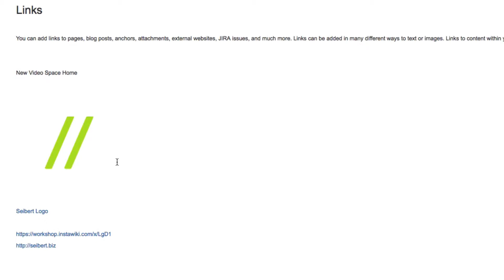Modify or remove a link - Learn Atlassian Confluence #89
More - Our free and informative guide to learning Confluence from scratch for new users in small and simple steps. All videos are available for download and personal offline usage from our website as well.

Here you will learn how to change or remove links.

If you have any questions about this content, you can leave a comment here or contact us on our In our Confluence Beginners Guide you will find more helpful information about the different Confluence features.

Codeyard: The Atlassian tool stack
True integration, true collaboration